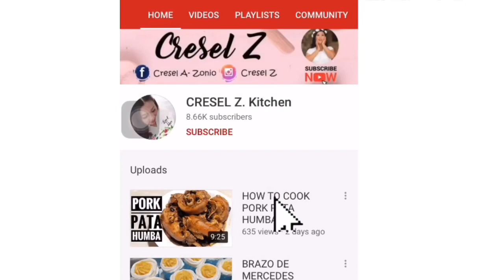HOMEMADE FISHBALL WITH SAUCE!!!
Ingredients:

Fishball
1 1/2 cup allpurpose flour
1/2 cup cornstarch
1/4 kilo galunggong
1 cup shreded carrot
1/2 cup spring onions
1 tspn salt
1/2 tspn paminta pino
1 small onions(mince)
1 1/2 cup+ 3 tbspn water
Magic sarap

Sauce

4 cups water
1/3 cup cornstarch
1 cup water to dissolve cornstarch
3 tbspn soysauce
3/4 cup brown sugar
1/2 tspn magic sarap
1 tspn salt